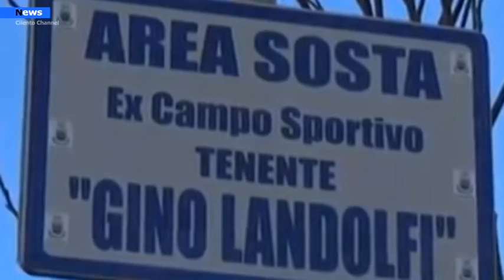Agropoli, Il parcheggio Landolfi torna gratuito da domani 1 ottobre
Dal prossimo primo ottobre il parcheggio sull’ex campo sportivo Gino Landolfì tornerà interamente gratuito.